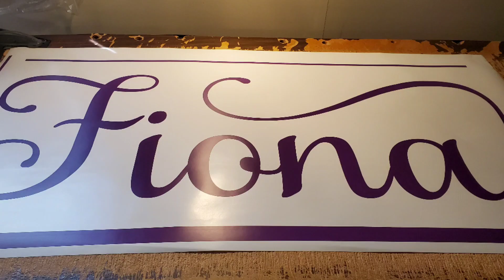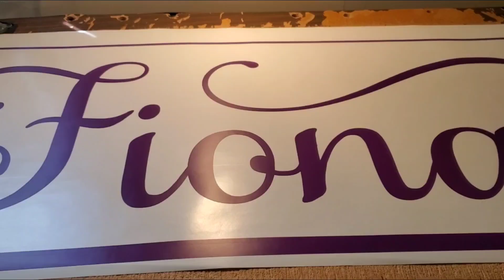Fiona wall decor stickers handmade by beybs life in the US wall decor stickers